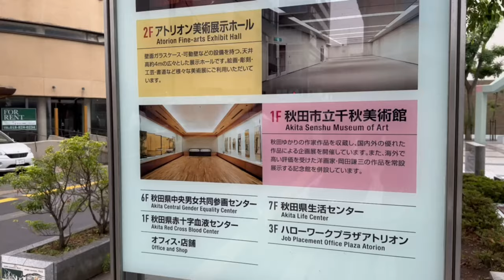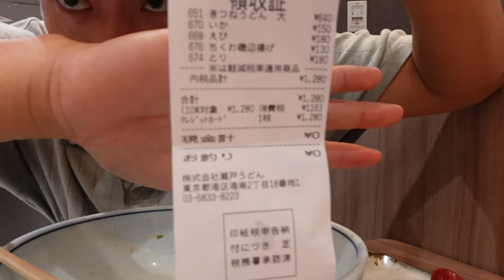Turning 21 in Japan!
Wow, I'm old now haha